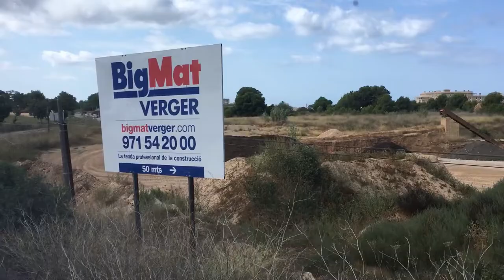Mallorca 2021 Travel Vlog | Strand | Peter Wackel im Bierkönig | Bootstour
Mallorca 2021 - Die Balearen Insel mit Weniger Publikum aber trotzdem guter Laune.